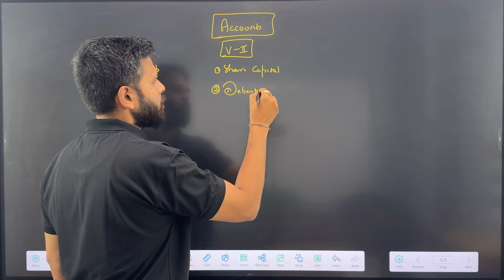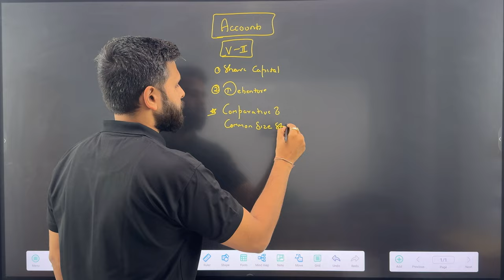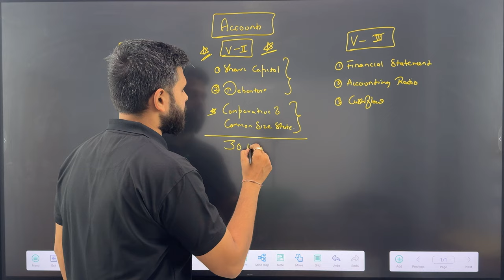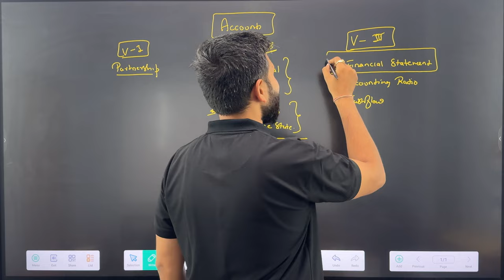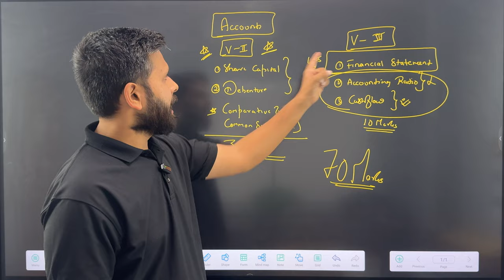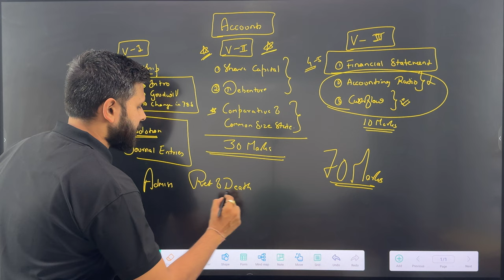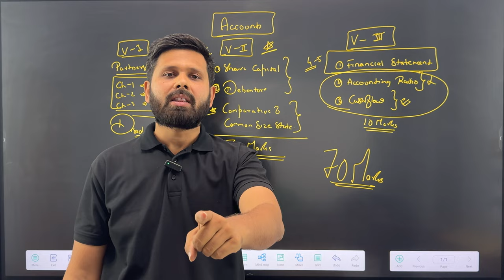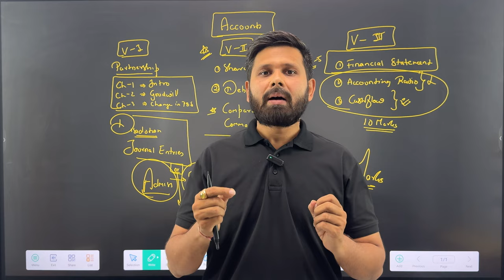Mastering Accounts: Achieve 90% in CBSE 12th | Expert Tips by CA Mohit Taparia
Hey there, Shaparites! Welcome to the ultimate guide on Achieve 90% in Accounts for all you 12th CBSE students out there. In this comprehensive video led by CA Mohit Taparia, we've delved into every crucial topic you need to ace your accounts studies. From the fundamentals to the advanced concepts, we've got you covered!

Looking for summarized notes to supplement your learning? We've got that covered too! Check out the condensed notes for this chapter, providing a quick yet thorough understanding of the material discussed in the video.

Fill out the form to receive the notes.

Trust us, they're going to thank you for it!